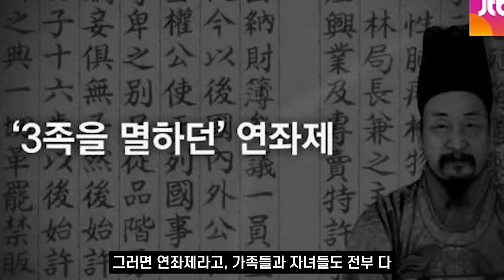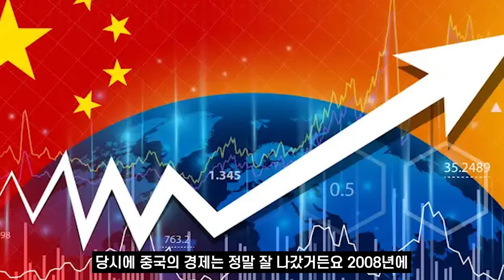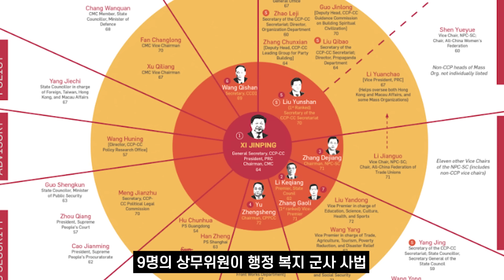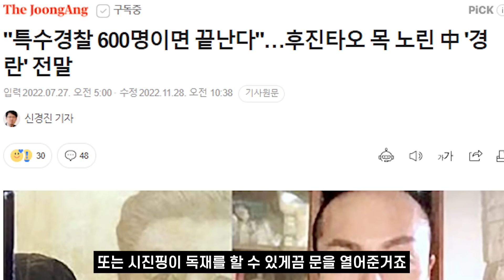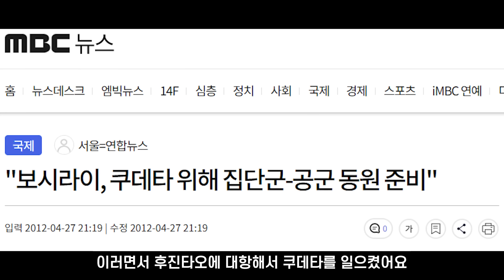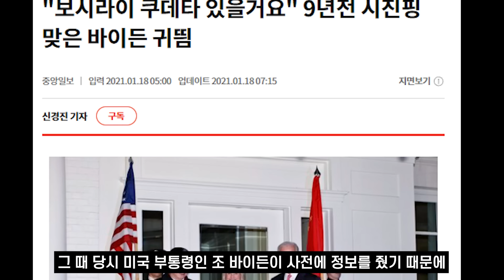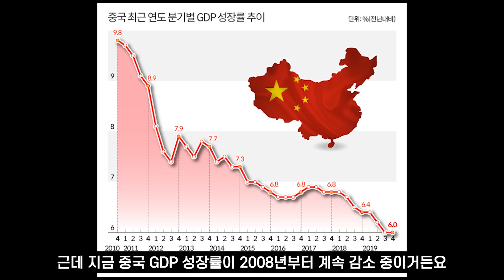China is is falling apart with Xi Jinping | What made him a dictator?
9 Morning News starts every Mon/ Wed/ Fri at 9:00 a.m..

📌Membership on GROUND C
(Learning modern and contemporary history, Watching political and movie lectures)

for the right political view and true history education
[Exclusive account] KOOKMIN BANK 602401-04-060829 버크미디어